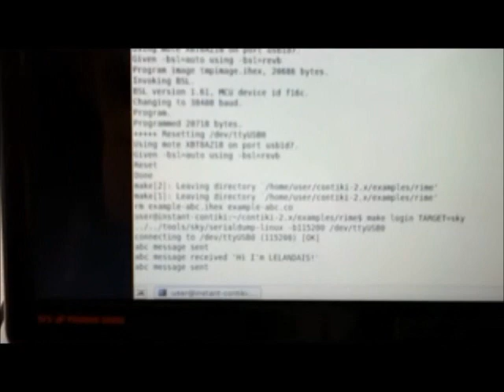I3E - Télécom & Réseaux : Transmission de données entre deux USRP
Le 802.15.4 est un protocole de communication défini par l'IEEE. Il est destiné aux réseaux sans fil de la famille LR WPAN (Low Rate Wireless Personal Area Network) du fait de leur faible consommation, de leur faible portée et du faible débit des dispositifs utilisant ce protocole. La norme 802.15.4 est utilisée par de nombreuses implémentations basées sur des protocoles propriétaires ou sur IP (Internet Protocol), comme le Zigbee.

Le but du projet est de mettre en oeuvre le protocole IEEE 802.15.4 dans GNU Radio, une solution open source pour les radios logicielles. Notre objectif sera d'envoyer des données à l'aide du noeud de capteurs TelosB et de les récupérer en utilisant un dispositif USRP. Nous montrerons un aperçu du fonctionnement de l'USRP, des TelosB, d'Ubuntu, de GNU Radio et de l'OS Contiki.

Nous essayerons et vérifierons l'implémentation par l'envoi et la réception de messages vers l'USRP et les TelosB, ainsi qu'en provenance de ceux-ci, en utilisant la norme IEEE 802.15.4 à la bande de fréquence de 2400 MHz.

English

IEEE 802.15.4 is a standard which specifies the physical layer and media access control for Low Rate Wireless Personal Area Networks (LR-WPANs). It is maintained by the IEEE 802.15 working group. It is the basis for the ZigBee, ISA100.11a, WirelessHART, and MiWi specifications.

The goal of the project is to implement IEEE 802.15.4 protocol in GNU Radio, an open source solution for software defined radios. Our objective will be to send data using TelosB sensor mote and capture the same using a USRP device.

We will give an insight into the working of USRP, TelosB, Ubuntu, GNU Radio and Contiki OS. We will try and verify the implementation by sending and receiving messages to and from USRP and TelosB using the IEEE 804.15.4 protocol at 2400 MHz band frequency.

Projet de Fin d'Etudes réalisés par des élèves de l'ECE Paris école d'ingénieurs.